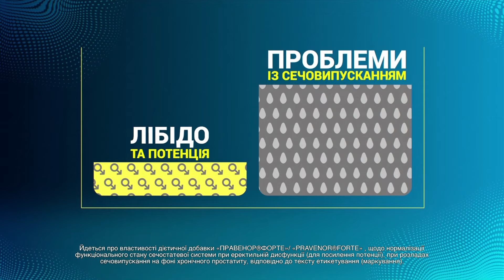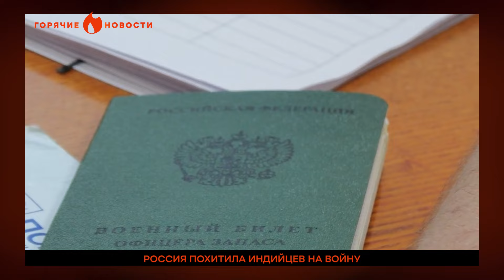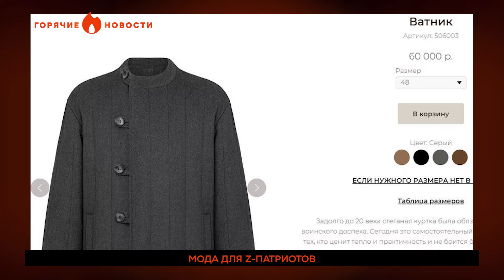"Сварят как ЖАБ!" Скабеева и ее шайка СОШЛИ С УМА | ГОРЯЧИЕ НОВОСТИ 07.03.2024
🔥 Мерч Вагнеров в Африке.
🔥 Медведев подписал себе приговор.